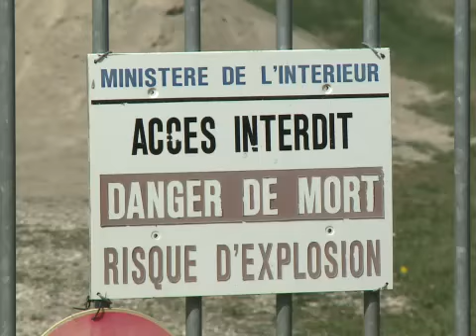القذائف والألغام تنزع بالأطنان في منطقة ألزاس الفرنسية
مئات ملايين القذائف والقنابل التي اطلقت في خلال الحرب العالمية الاولى لم تنفجر بعد ولا تزال منتشرة في الريف الفرنسي اليوم. تقرير مسجل محمد الغندور